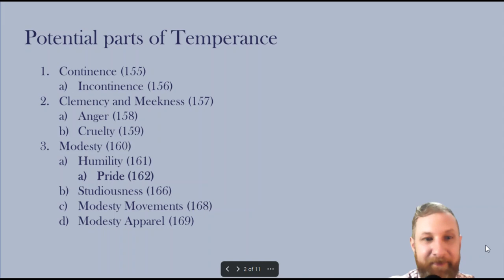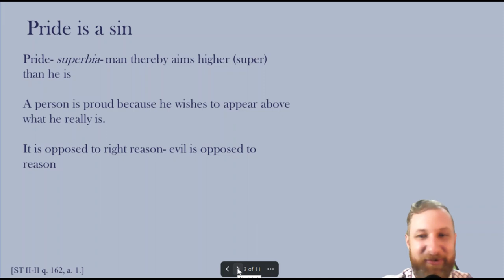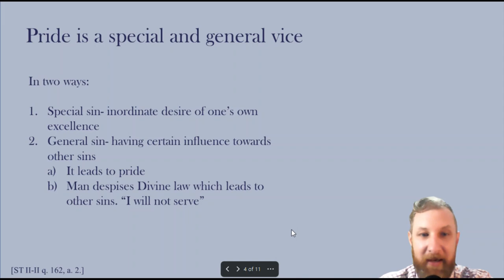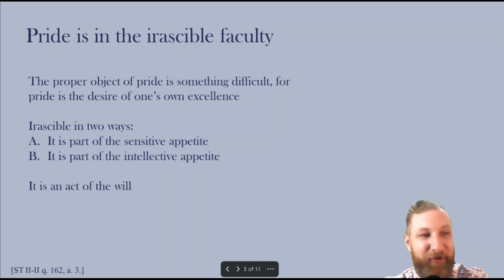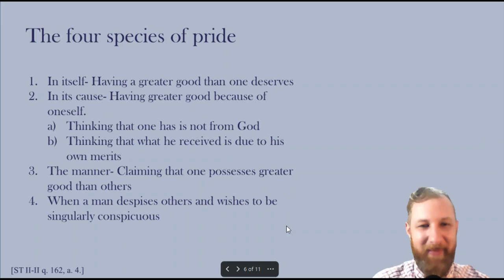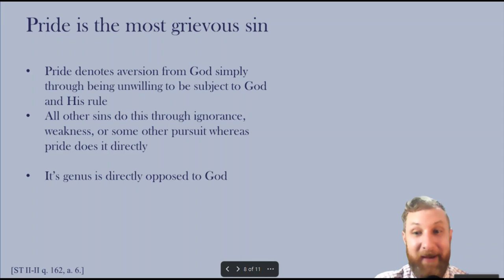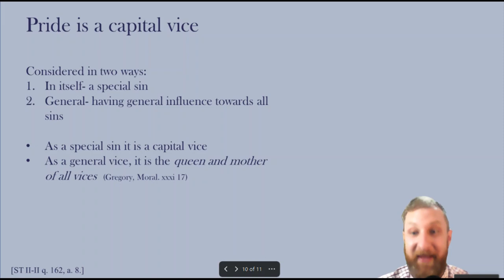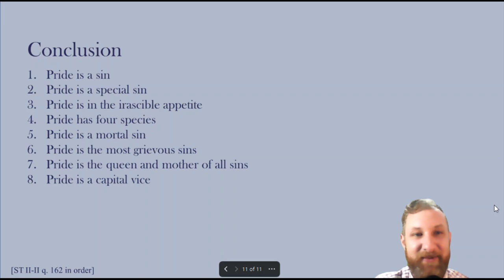What is Pride? The Summa Theologica explained, question 162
Dr. Thibault discusses pride,  question 162  of St. Thomas Aquinas' secunda secundae.

The particular parts of Modesty (160)
Humility (161)
Pride (162)
The First Man’s Sin (163)
Punishment of the First Man’s Sin (164)
Our First Parent’s Temptation (165)

Questions of Temperance (141-170).